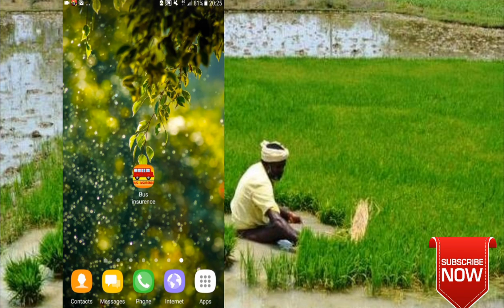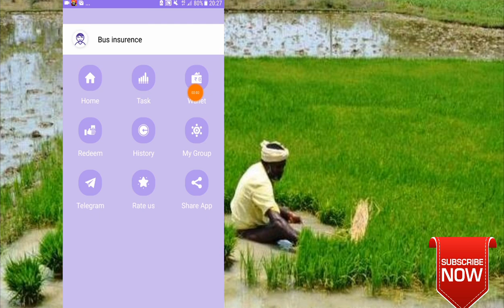New Earning App || Anytime Reedam 7 Rupees || Paytm Cash-Tamil.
Ref.code- 88753

Ref.code- 88753

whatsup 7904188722